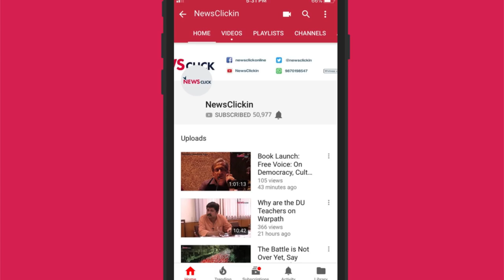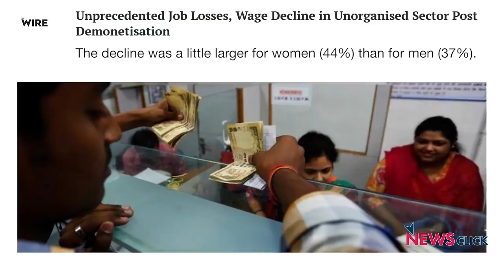Where are the Jobs in the Modi Regime?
In an interview with Newsclick Mahesh Vyas, CEO and MD, Centre for Monitoring Indian Economy explains why the lack of public and private investments has slowed down job creation and how demonetisation seems to have hurt women and youth the most.